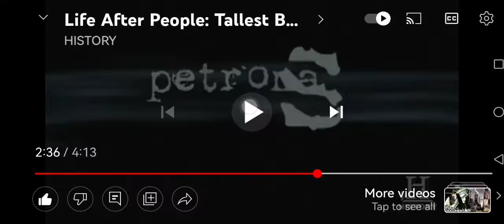Life After People - Petronas Twin Towers